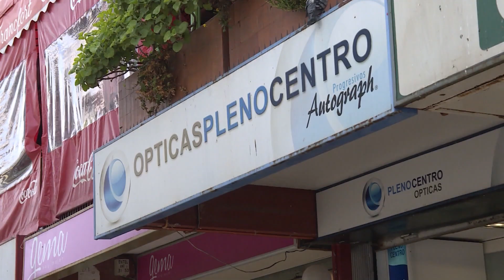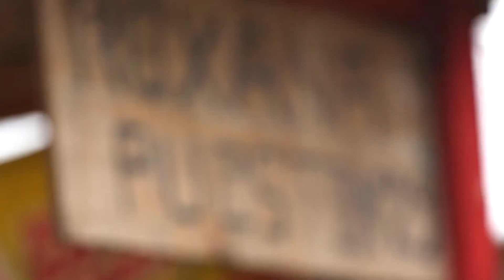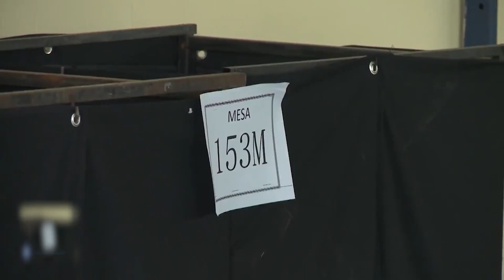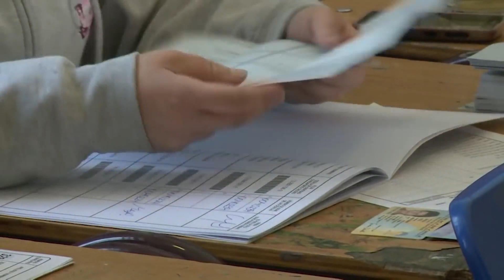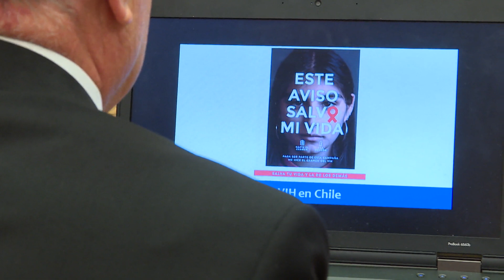FRECUENCIA LEGISLATIVA – Miércoles 19 de diciembre de 2018